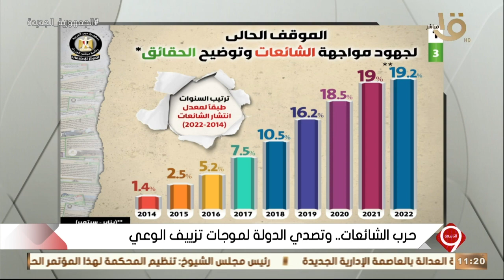بالتفاصيل .. “ شائعات في حالة تزايد ولماذا تطلق بهذا الكم “ د.دينا فاروق رئيس قسم الإعلام تجيب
التاسعة | بالتفاصيل .. “ شائعات في حالة تزايد ولماذا تطلق بهذا الكم “ د.دينا فاروق رئيس قسم الإعلام تجيب